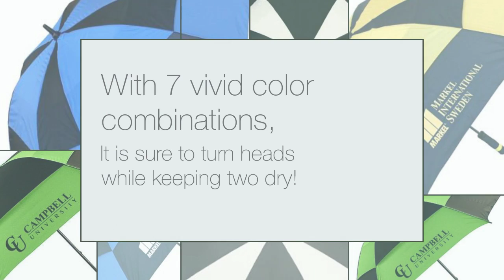Best Custom Golf Umbrella HD - Bizee Body Promotions - Promotional Products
A light-weight, durable golf umbrella with 60 sq. of coverage. That's large enough to keep two dry and comfortable. With that much umbrella you know that your brand will have maximum impact.  Available in seven different color combinations priced as low as under $15.  Ready to order?